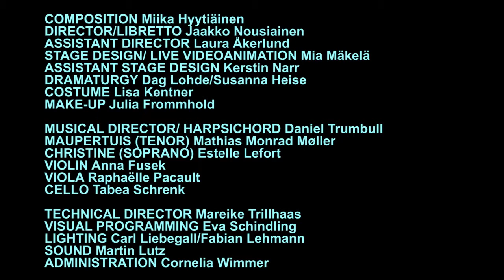"La Figure De La Terre" Trailer (international version)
Two journeys, two strangers: the French scientist Maupertuis travels to Lappland to determine the shape of the earth. He meets Christine Planström, a young woman from the northern wilderness, who accompanies him back to the sophisticated world of the Parisian salons after his research. The two Finn's, Miika Hyytiäinen and Jaakko Nousiainen, musical theater piece examines the concepts of foreigness, identity and survival. The piece interprets Baroque quotations using contemporary music sources. Singers, a cembalo and a Baroque trio interact with echoes, sounds and noises. The show will be accompanied by real-time generated visuals.